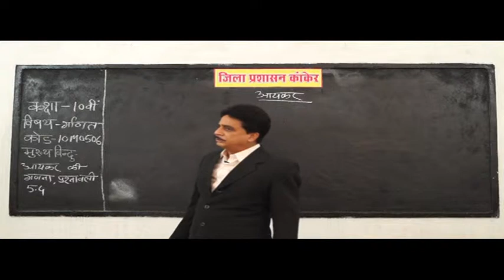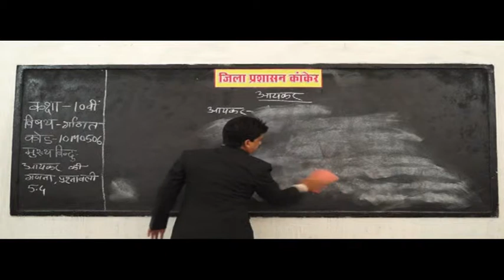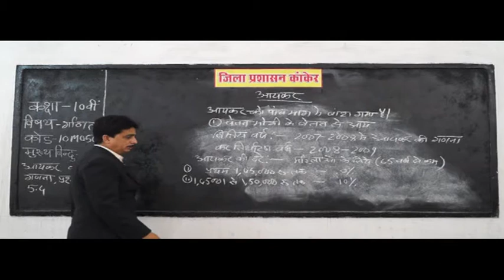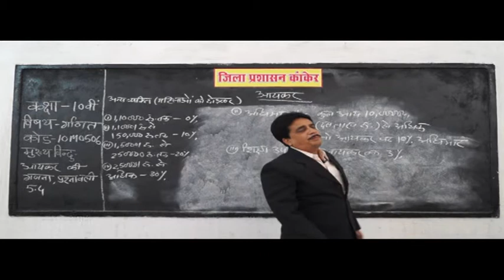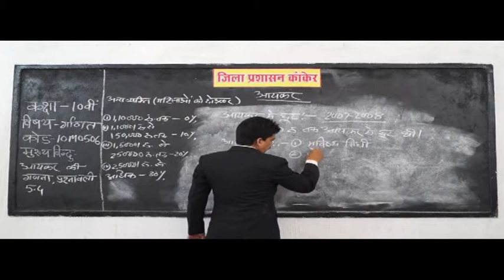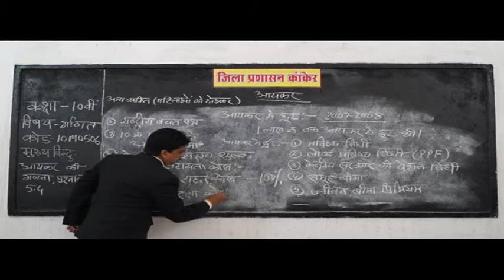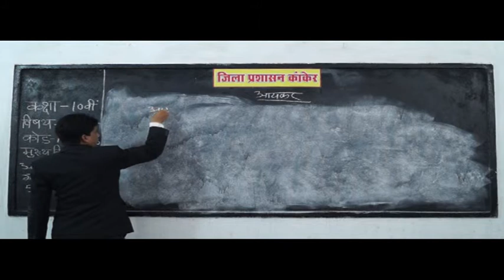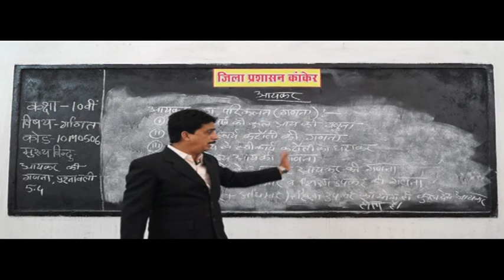Banking and Income Tax Part 6 ✅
Banking and Income Tax
BOARD educational,
educational video,